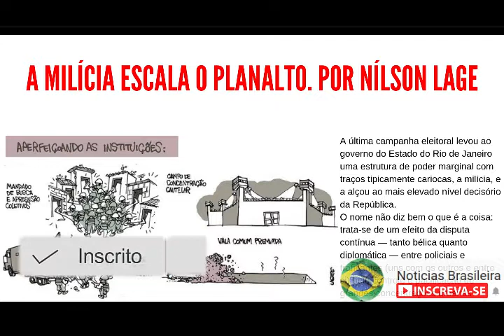A milícia escala o Planalto. Por Nílson Lage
A última campanha eleitoral levou ao governo do Estado do Rio de Janeiro uma estrutura de poder marginal com traços tipicamente cariocas, a milícia, e a alçou ao mais elevado nível decisório da República.
O nome não diz bem o que é a coisa: trata-se de um efeito da disputa contínua — tanto bélica quanto diplomática — entre policiais e traficantes (uns com os outros e entre si) pelo controle e pacificação de grandes concentrações urbanas irregulares. Resulta tanto do culto dos super-heróis acima da lei quanto da tentativa de uma sociedade radicalmente liberal conviver com outra, radicalmente repressiva.